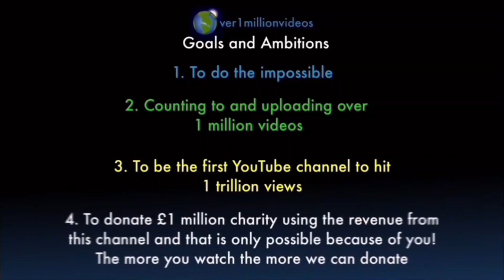Counting to ONE MILLION!!, This is Number 103,673